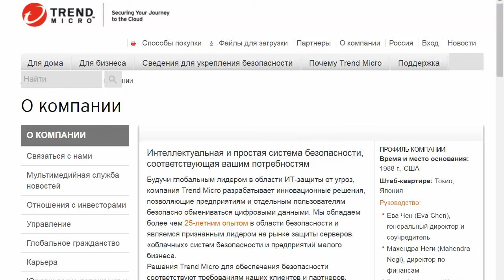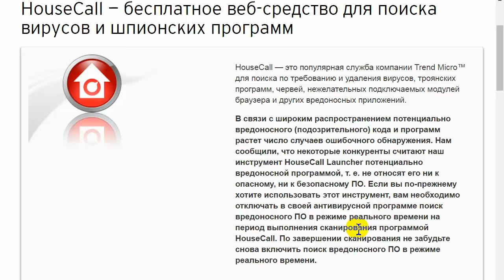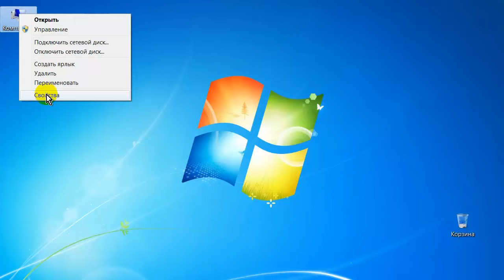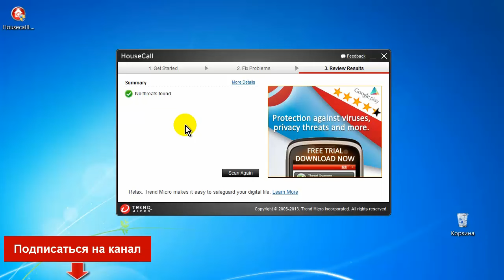Антивирусный сканер Trend Micro HouseCall. Проверка на вирусы онлайн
Антивирусный сканер Trend Micro HouseCall. Проверка на вирусы онлайн. Видео о том, как скачать антивирусный сканер Trend Micro HouseCall от японских разработчиков и сканировать компьютер для обнаружения и удаления различных вирусов.